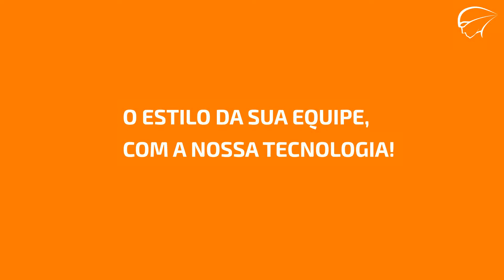Bandana tubular | Personalize - Mauro Ribeiro Sports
Na rosto, no pescoço, na testa ou na cabeça, como você quiser. ⠀
Bandana tubular personalizada Mauro Ribeiro Sports. ⠀
Personalize a sua! ⠀